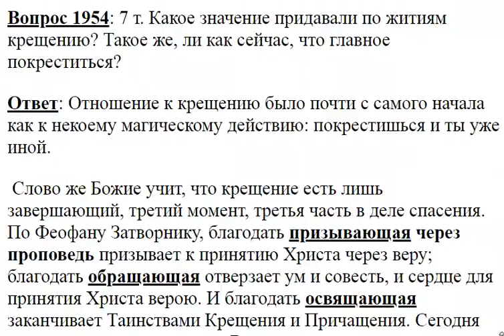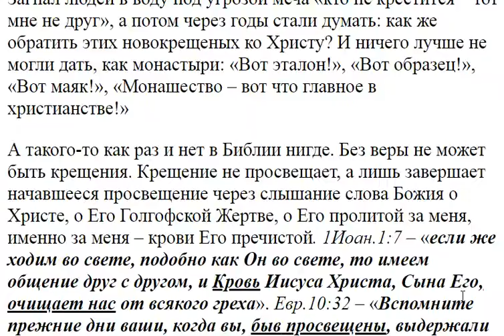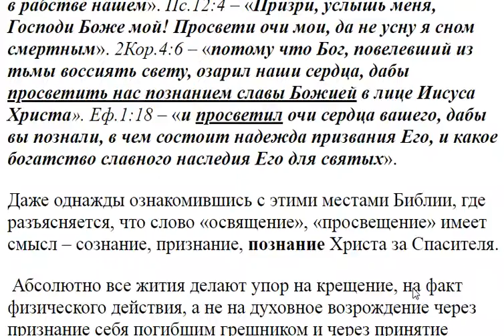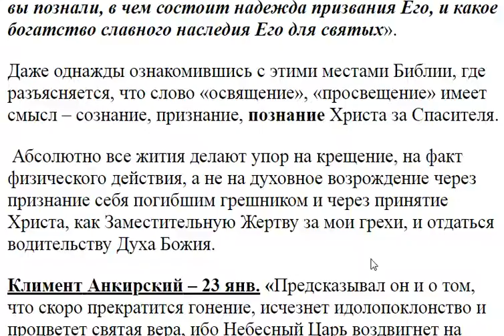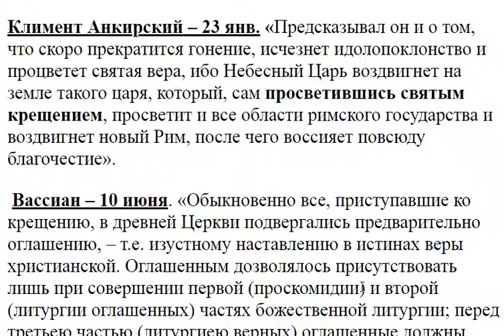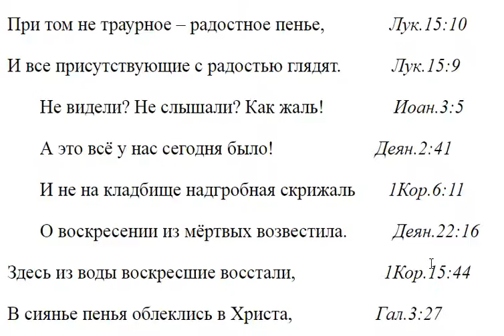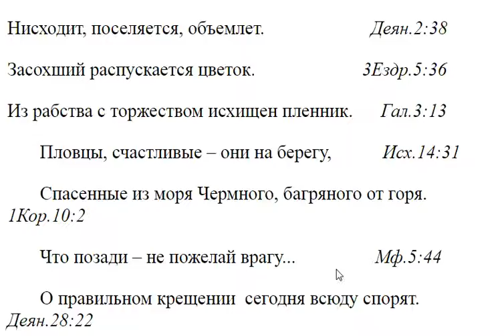1954 Какое значение придавали по житиям крещению?